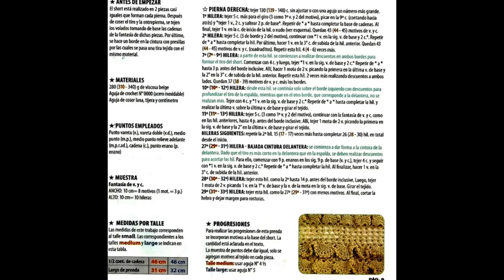Crochet Patterns| for free |crochet short| 936